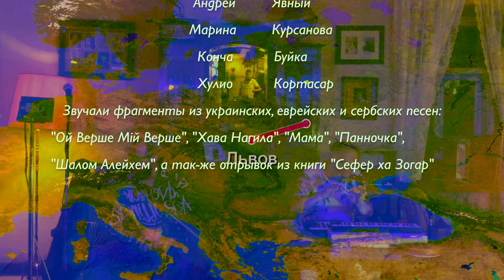Явный А. - 4 августа 2017 - HD short version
Лекции о Любви с Яном Бедерманом
short version